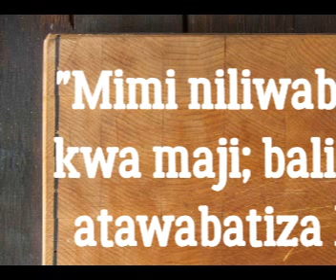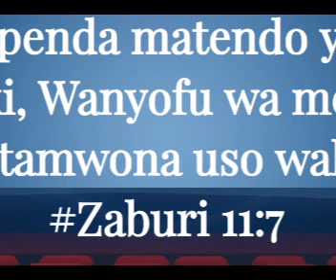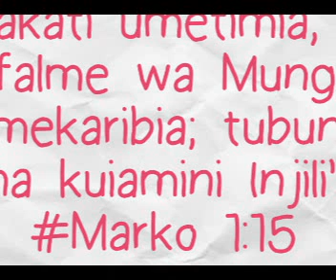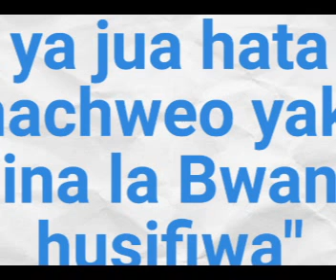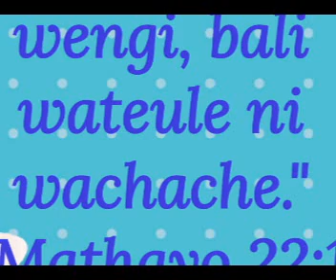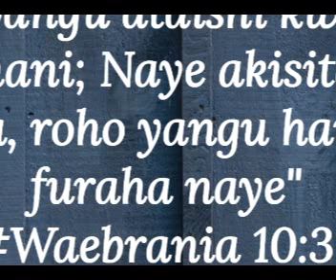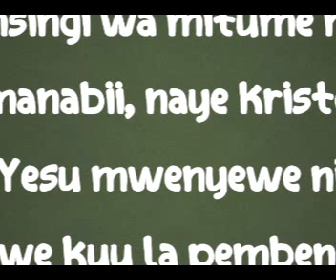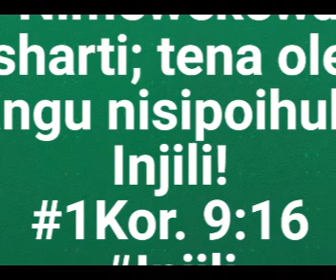MEZA YA BWANA NI USHIRIKA WETU NA KRISTO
Jifunze pamoja nami nini maana ya Meza ya Bwana katika maisha yetu ya kumtumikia Mungu.

Pastor Shagihilu
Dodoma
Tanganyika